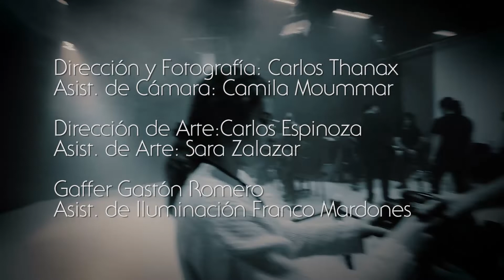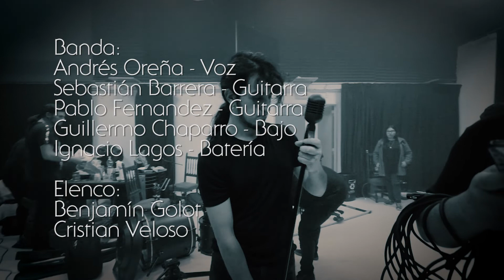Grabando un Videoclip (Making of)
Video recopilatorio del trás de cámaras del videoclip "El Hombre de la Pared" de la banda "Mister O".